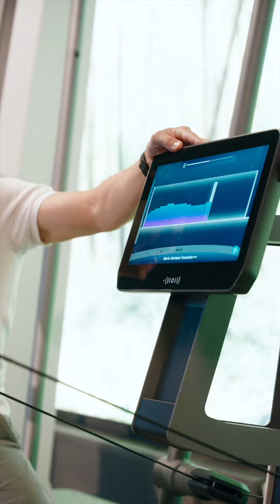X Seilzug vs. Ralf Moeller 🔥 Hardcore Modus: Isokinetik Athletik | Moeller meets milon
Moeller vs. milon – Wolf fordert ihn im härtesten Modus 🔥 Isokinetik-Athletik 🔥 am X Back-Seilzug heraus. 💪
Hält Mr. Universe stand oder gewinnt Mrs. milon? 🏆